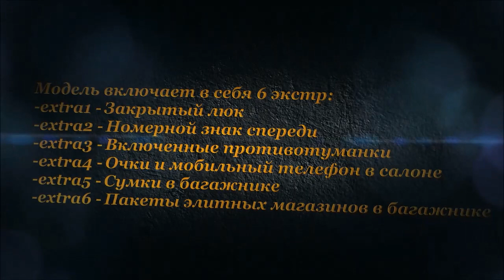Mercedes-Benz W221 S500 2006 for GTA 4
Карта(Map):
Liberty Crash Test Center

Музыка(Music):
Breathe Me (Butch Clancy Remix) - Sia